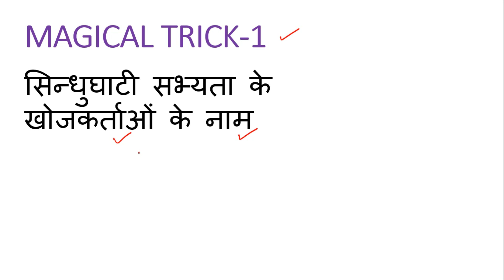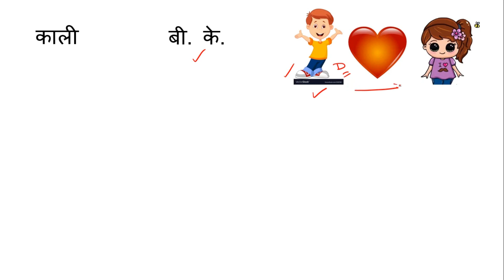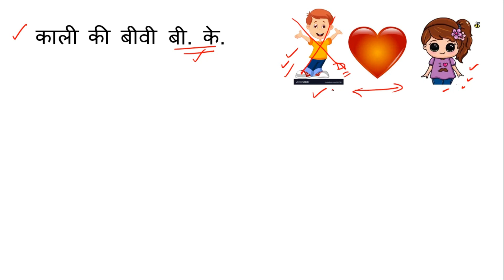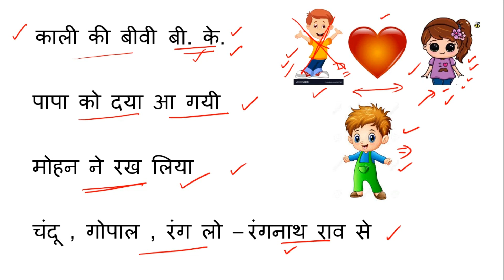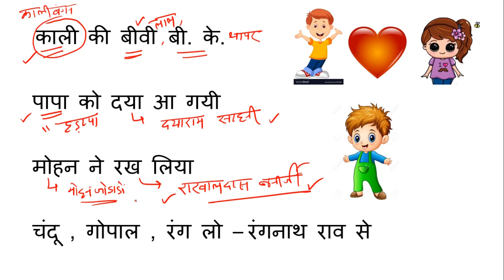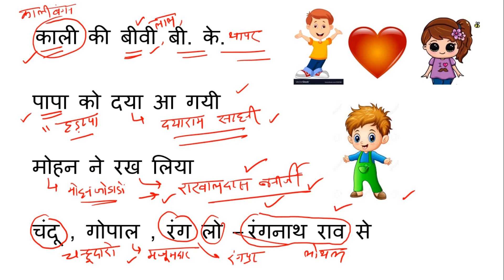BEST GK TRICKS, MOST EASY HISTORY GS TRICKS FOR UPPSC, NTPC, RAILWAYS, SSC, MPPSC,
MOST EASY HISTORY TRICKS. (TRICK-1)
सिन्धुघाटी सभ्यता के खोजकर्ताओं के नाम याद करिए ट्रिक के माध्यम से.
IN THIS VIDEO I HAVE TOLD A TRICK WHICH WILL HELP YOU IN REMEMBERING THE NAMES OF PERSONS WHO HAVE DISCOVERED DIFFERENT INDUS VALLEY SITES LIKE HARAPPA, MOHANJODARO, KALIBANGAN ETC.